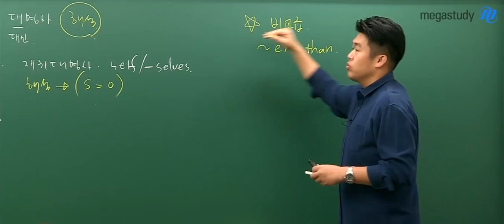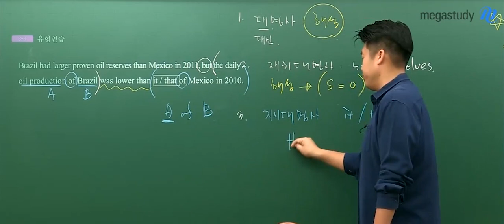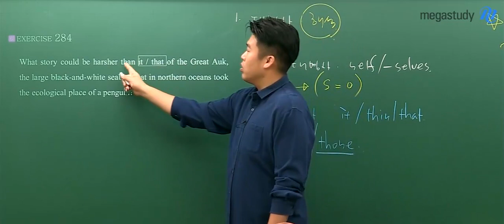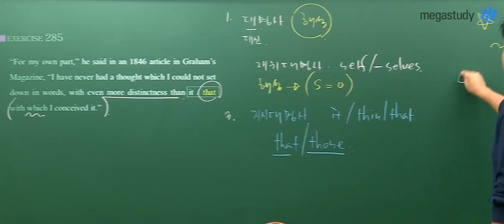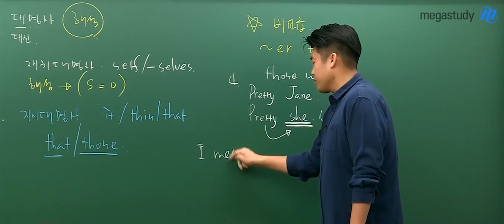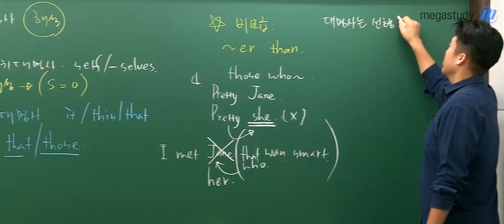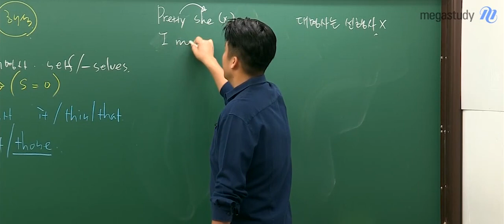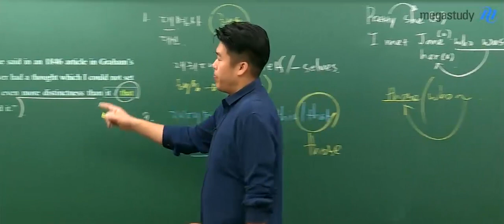[메가스터디] 영어 킹콩 쌤 - 지시대명사 "That" 만 사용하는 경우!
it? that?
어떤 대명사가 들어가야 하는지 고민인 적 있었나요?

무조건 that/those만 들어가야 하는 경우에 대해
알아봅시다!